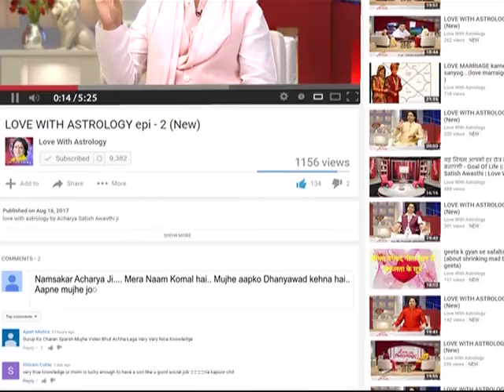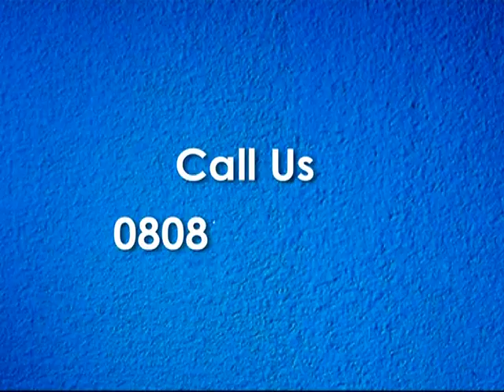प्रेम संबंध को खुशहाल कैसे बनाएं ? II ACHARYA SATISH AWASTHI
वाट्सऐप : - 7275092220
LoveGuru Acharya Satish Awasthi Ji- Sampoorn Manav jagat ko samarpit SiddhJyotish Guru va prernadata, joh Vishva ke ek matra "voice reader" hain. Aapko aawaz sunkar hi jatil se jatil samasayo ka samadhan saralta se nikalne mein maharat haasil hai. Apne Adhyatm Bal aur Siddhiyon ke madhyam se ye samaaj kalyan ki disha mein nirantar safal prayas kar rahe hain aivam issi srankhala mein Acharya shri ne "dhanyawad" (Thank You) ki neev rakhi jisme acharya shri ne lakho mannke piroh kar ek maala ka roop banaya jisse aaj hum sab "love with astrology" ke naam se jaante hai. Iss platform par pichhale 17 varsho se acharyashree jankalyan ki sewa mein karya karte hue, lakho bhatake hue manushyon ke jeewan ko safalta ki disha pradaan kar chuke hai.